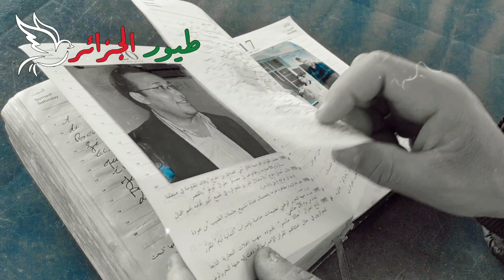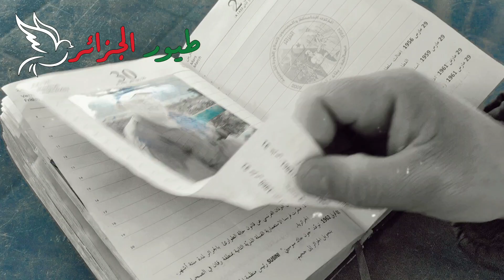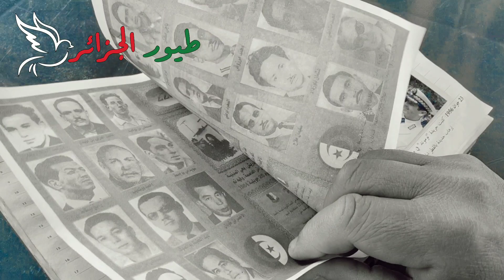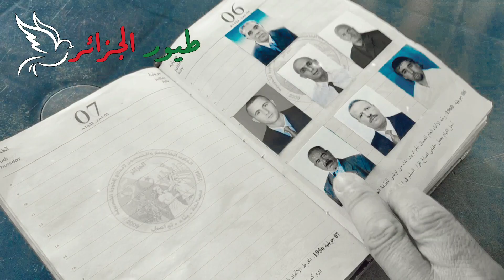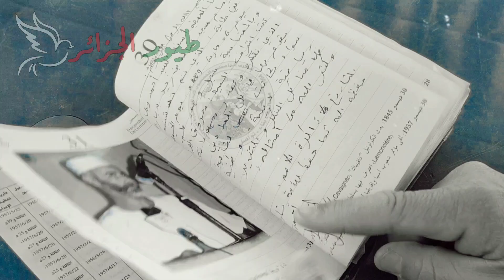من ذاكرة طيور الجزاير 2011